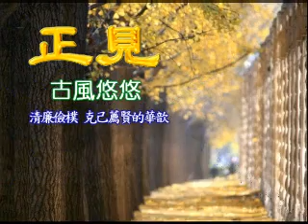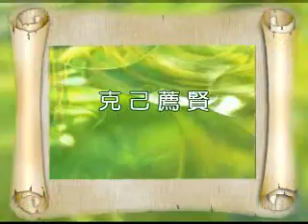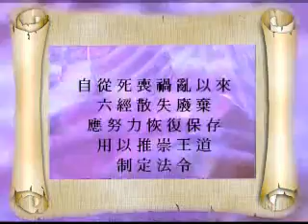正見網-清廉儉樸 克己薦賢的華歆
清廉儉樸 克己薦賢的華歆
作者：陸文

【正見網2009年10月24日】三國時的吳國人華歆(?～231年)，字子魚，平原郡高唐縣(今山東禹城縣)人。歷任郎中、縣令、太守、尚書、相國、司徒、 太尉等職，先後受封安樂鄉侯和博平侯。由於他為官嚴謹，清正廉明，一心為民，所以深受百姓的擁護和愛戴，也贏得了皇帝的信賴和敬重。

一、智退禮金

華 歆任豫章郡(今江西南昌市)太守時，正值孫策佔領江東，二人互相敬慕，相互倚重。孫策死後，曹操聞得華歆足智多謀，德高望重，便在官渡上表皇帝，徵聘他擔 任議郎，參與司空府軍事。消息傳出後，華歆的賓客故舊一千多人，都來為他送行，贈他的禮金計達幾百金。開始，他並不拒收，卻暗中作上記號，一一寫明了贈者 的姓名。到臨走時，卻將這些禮金全部聚集在一起，對眾多賓客作揖說：「我本來沒有拒絕諸位的想法，所以都接受了下來。但考慮到獨自坐車遠行，將會因懷藏精 金美玉而獲咎。請大家為我的安全考慮！」賓客們這才各自收回了自己所贈的禮金，並無不佩服他的美德與智慧。
華歆做官多年，所得俸祿和賞賜很多，但都 用來救濟了貧窮的親戚和友人，而自己家中卻從無擔石之糧的儲蓄。平時吃的，只是蔬菜淡飯；家人穿的，也全是布衣。他數年後，官居司徒、太尉，仍保持著這一 作風。按照當時的規定，一旦某個王公大臣犯法被抄家，其府中的奴婢，往往被賜給其他公卿。華歆先後受賜奴婢多人，但從不留用，而是把她們接過來之後，很快 又妥善的把她們嫁了出去。

在華歆擔任司徒期間，魏文帝曹丕得知了他的有關情況，大為讚歎，並特地下詔說：「司徒，是國家才德出眾的公卿，是參與國家協調內外、治理眾事的要員。現在，大臣們都有豐盛的膳食，而司徒卻蔬菜淡飯，實在不太妥當！」於是，特賜他御服，還送給他夫人和兒子一些衣物之類。
二、克己薦賢
曹丕稱帝受禪後，曾給朝臣三公以下授以爵位。當時，華歆登壇相儀，奉皇帝璽綬，自然可以晉爵。但他一再拒封，而真誠地推薦了其他人。
黃初年間(220～226年)，魏文帝曹丕又詔令公卿們，推薦志節行為高尚的人。許多人都推薦華歆，而華歆卻極力讓忠君愛民的管寧，取代了自己。
魏明帝曹叡登極後，封華歆為博平侯，增加食邑五百戶。不久，明帝又準備讓他轉任太尉這一更重要的職務。這時，他再次薦舉管寧擔任。他甚至還稱病請求退休，以便將太尉這一職位讓給管寧。但是，明帝堅決不同意。

到召開群臣大朝會時，華歆擔心明帝會當眾宣佈對他的任命，便以身體不適為由躲了起來。不料，明帝竟派遣散騎常侍繆襲，拿著詔書趕到他家，向他宣旨道：「朕 近來親自處理政事，日理萬機，總怕處理得不妥當，很想依靠有德才的大臣來輔佐，而您卻一再以病為由而辭職。不求職位，拋棄榮譽和俸祿，古人中固然有這麼做 的，但周公、伊尹卻不是這樣。潔身自好，堅守節操，這是普通人做的，朕不希望您也這麼辦。您應當盡力支撐病體來參加朝會，來惠助朕。朕將站在筵桌旁，命令 百官各統己職，等待您的到來，朕然後就坐。」他還特地命令繆襲：「若華歆不起行，不許你回來！」華歆接旨後，感動得老淚縱橫，這才連忙更衣，上朝。

(未完)原文請看.